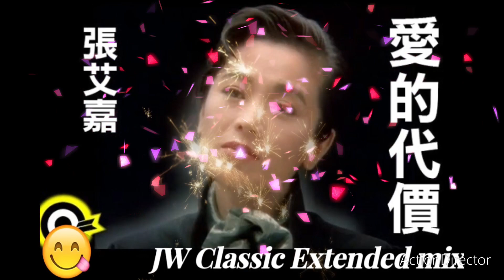愛的代價(張艾嘉) - JW Classic Extended mix